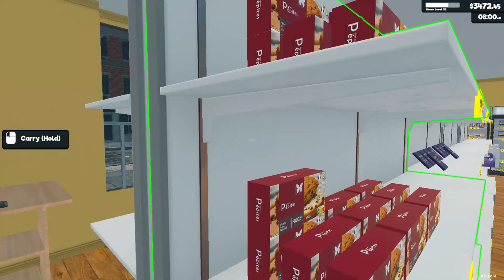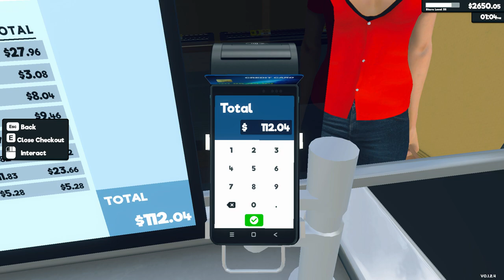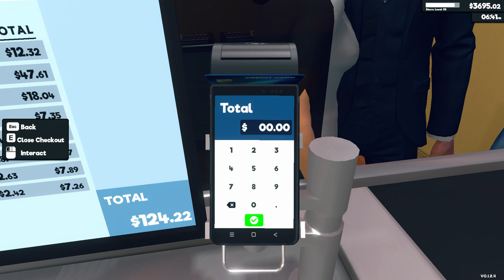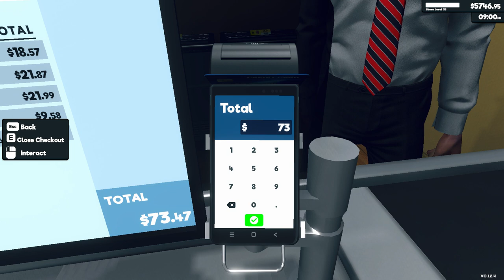Supermarket Simulator Day 76